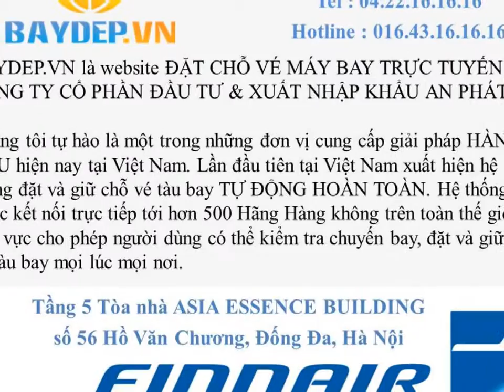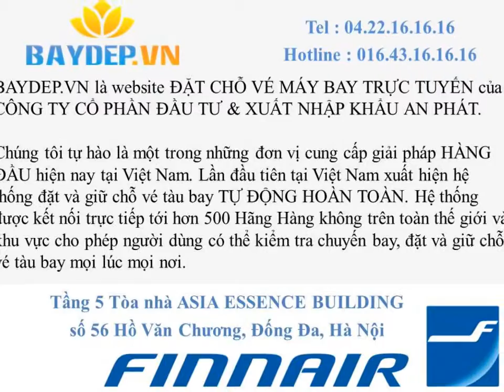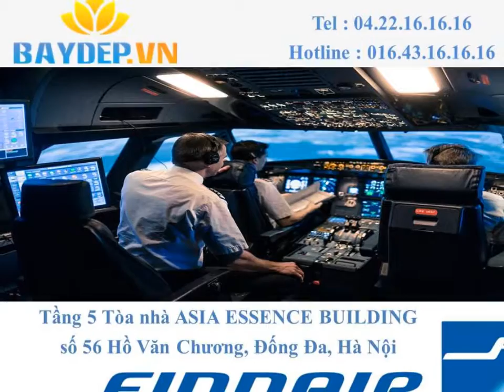Bán Vé máy bay Finnair đi Ukraine giá rẻ, vé máy bay Finnair giá rẻ